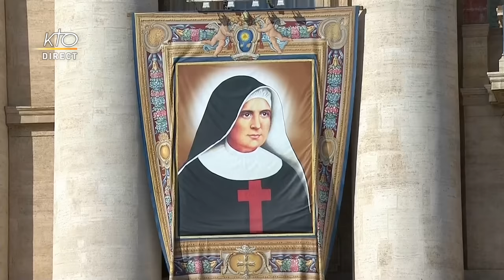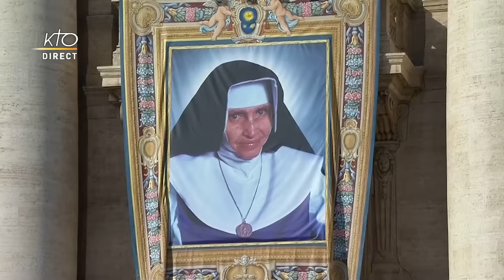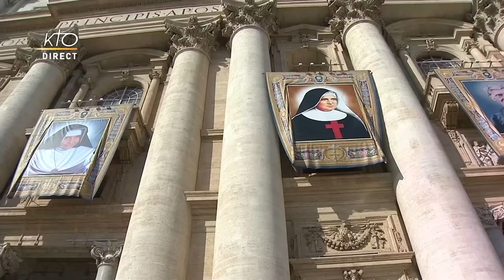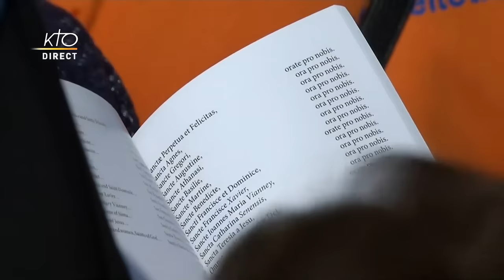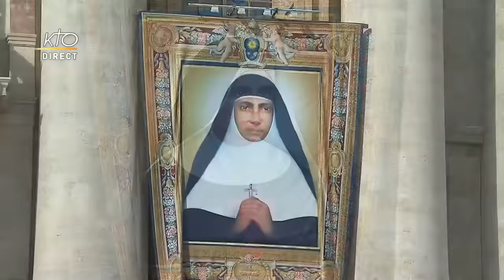Messe et canonisations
En direct de Rome, la messe de canonisation du bienheureux cardinal John Henry Newman, et de quatre bienheureuses : Marie-Thérèse Chiramel Mankidiyan (Inde), Giuseppina Vannini (Italie), Lopes Pontes (Brésil) et Marguerite Bays (Suisse).